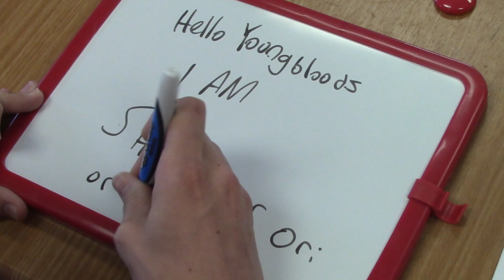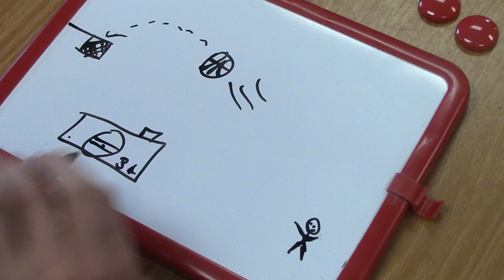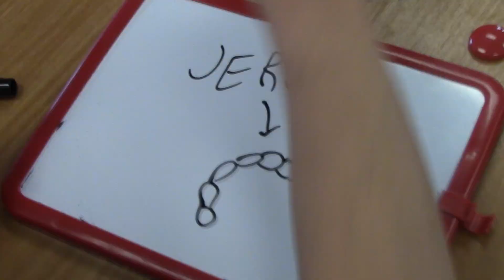Draw my day at camp with Ori